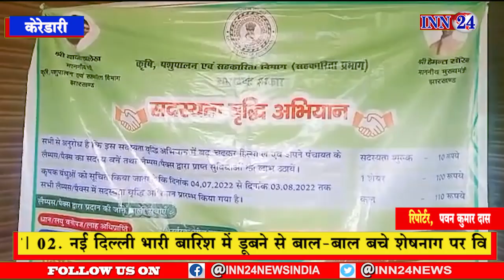केरेडारी__बारियातु कृषि साख पैक्स भवन में सदस्यता वृद्धि अभियान चलाया गया।